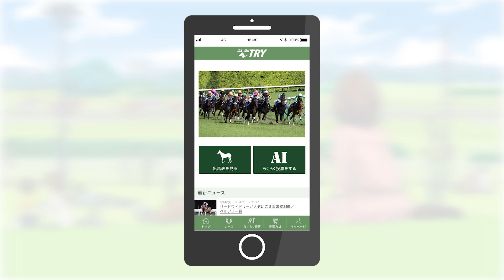『JRA-VAN TRY』CM～僕たちの気づき篇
初心者にも分かりやすく、競馬が楽しめる新サービス「JRA-VAN TRY」
競馬にチャレンジする若い男女を声優・三森すずこ、河西健吾が担当。日本を代表する多くの作品を手掛ける森田宏幸監督のアニメーションと人気ロックバンド・フレデリック最新アルバム収録曲「夜にロックを聴いてしまったら」の夢のコラボが実現！